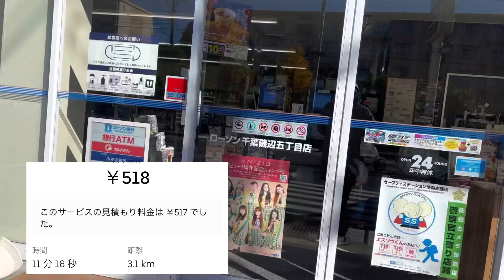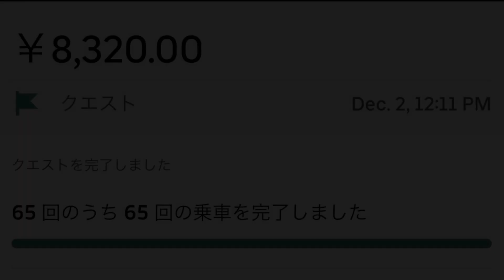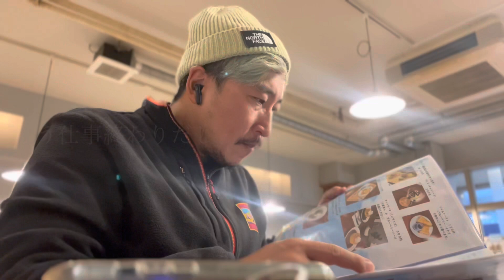2021.12.2【VLOG】男の隠れ家【ウーバーイーツ 配達員】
全て心の持ちようで　無理せず楽しみましょう(´∀｀*)

ギグワーカーの日常　ヒューマンドキュメンタリー
ウーバーイーツとYOUTUBEの収益で暮らしてみる　そんなVLOGです